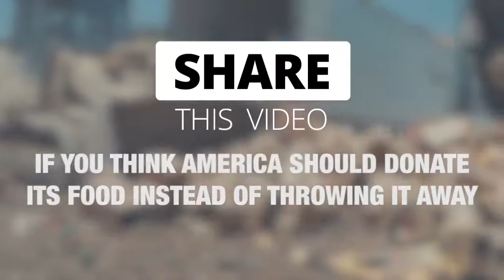Opposing Views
French grocery stores provide 10 million meals to people in need every year by donating unsold food. Here is the shocking difference between food waste in France and America: